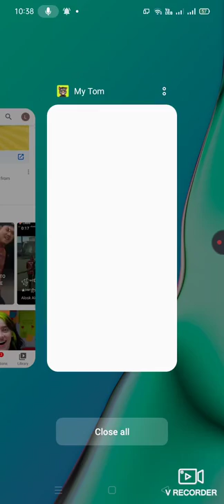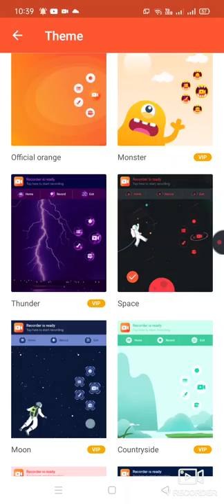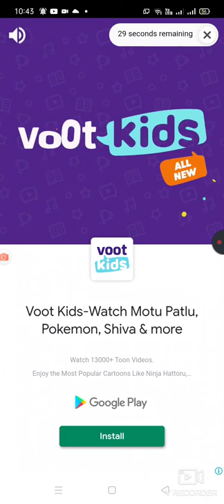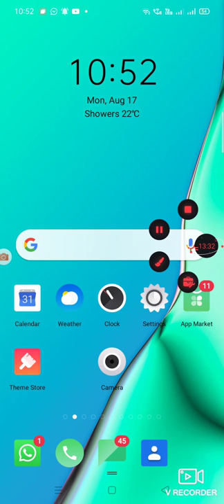My Talking tom is level up